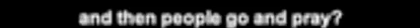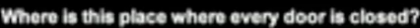9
7 plus 2